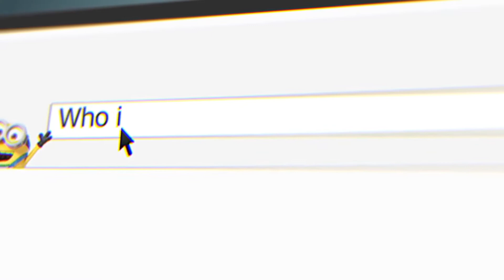This is Ryder at the KPL Kidders!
We went to the library and Ryder got to attend a 45 min interactive session with the KPL Kidders!

Check us out *almost* daily at 11 am for fun videos!